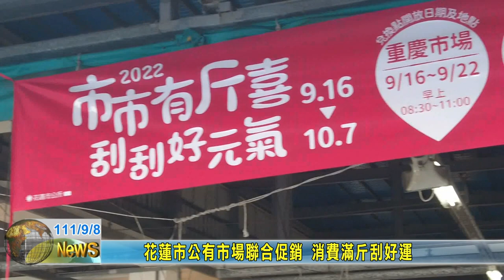20220908 05 花蓮市公有市場聯合促銷 消費滿斤刮好運